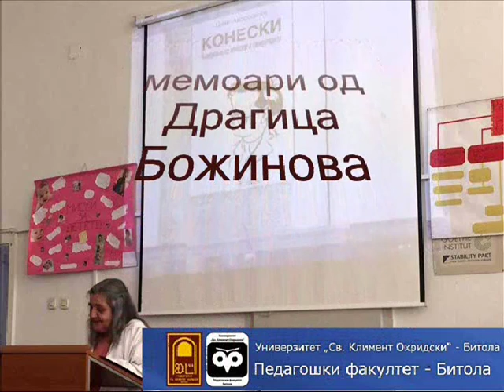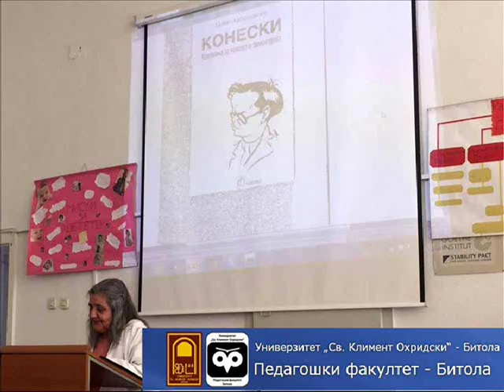Dragica Božinova - gostin i donator na knigi na PEDAGOŠKI FAKULTET - BITOLA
Predavanje vo čest i sekjavanje na Blaže KONESKI
održano od g-gja Dragica Božinova, univerzitetski profesor/lektor vo penzija, koja  doniraše 230 knigi za PFBT.
Voved i najava: prof. d-r Valentina Gulevska, dekan na PFBT
Audio realizacija na vovedot i najavata: UKLO FM 90,8 - Univerzitetsko radio Bitola
i student reporter: Darko Boškovski
Audio realizacija na predavanjeto: prof. d-r Valentina Gulevska, dekan na PFBT